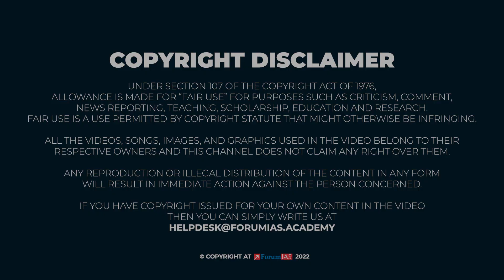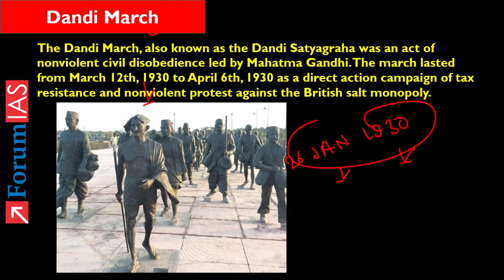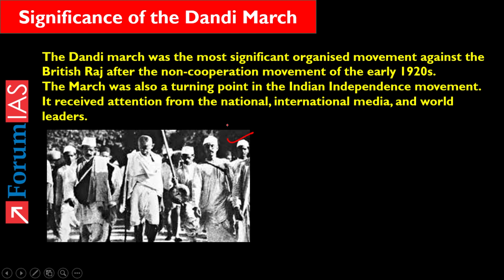92 Years Of Dandi March | Bas 5 Minute | ForumIAS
The Dandi March, also known as the Dandi Satyagraha was an act of nonviolent civil disobedience led by Mahatma Gandhi. The march lasted from March 12th, 1930 to April 6th, 1930 as a direct-action campaign of tax resistance and nonviolent protest against the British salt monopoly.

In this video we will discuss About 92 Years Of Dandi March   | In this video we will learn about

 1.Dandi March